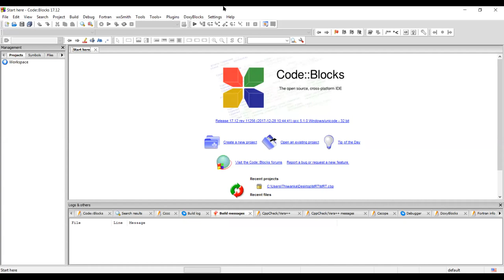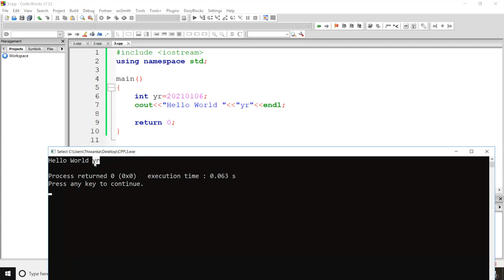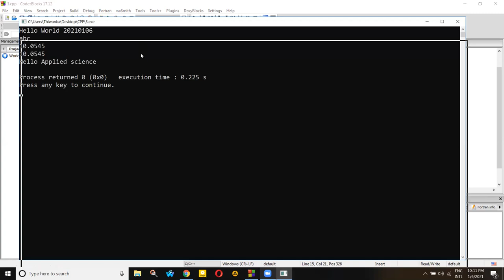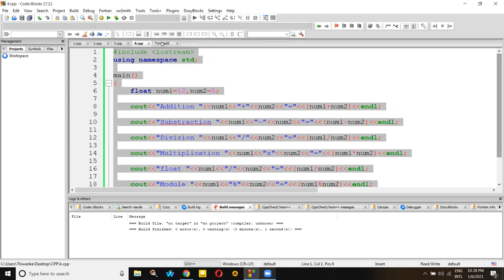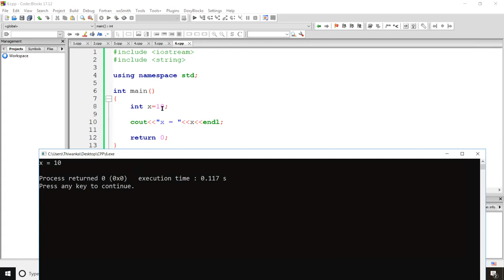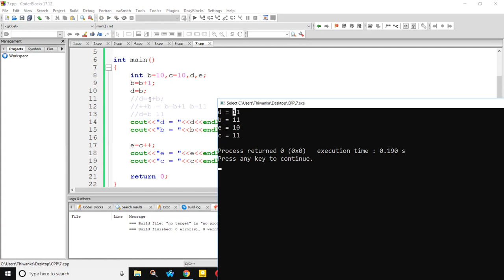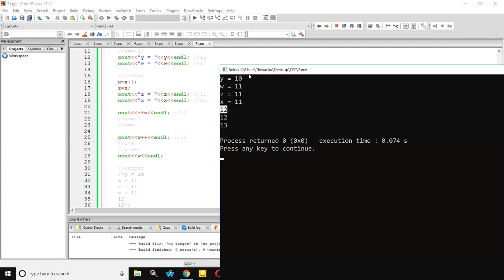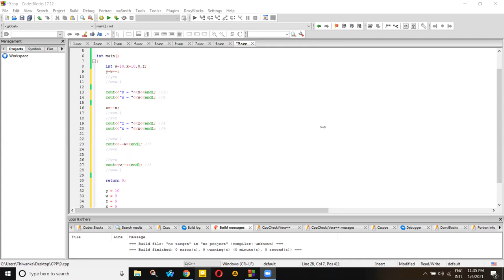C++ සිංහලෙන් පාඩම 1 – Introduction, Variables, Postfix / Prefix increment සහ Decrement Full Tutorial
programming language(ක්‍රම ලේඛන භාශාව) යනු කුමක්ද?

ඔබට ඔබේ පරිඝණකය පාලනය කිරීමට අවශ්‍යනම්, ඔබට පරීඝණකය සමග අදහස් හුවමාරු කරගැනීමට ක්‍රමයක් අවශ්‍ය වෙනවා. මේ සඳහා තමයි programming language(ක්‍රම ලේඛන භාශාව) මිනිසුන් විසින් නිර්මානය කරල තියෙන්නේ. පරිඝණක ක්‍රමලේඛනයක් කියන්නේ එයටම ආවේනික වූ විශේෂ ව්‍යුහයක් සහිත වචන මාලාවක් හරියට පොතක් වගේ. මෙම භශාව මිනිසුන්ට තේරුම් ගතහැකි ආකාරයට තමයි නිර්මාණය කරල තියෙන්නේ හරියට අපි එදිනෙදා බාවිතා කරන භාශාවන් වගේම තමයි. නමුත් අපි බාවිතා කරන භාශාවන්ට වඩා වචන මාලාව ඉතාමත් කුඩයි. ඉතිං C++ කියන්නේ මේ පරිඝණක ක්‍රම ලේඛන භාශා වලින් එකක් විතරයි. මං හිතන්නේ ජනප්‍රියම එක තමයි C++.

ඔබ ලියන ලද පරිඝණක ක්‍රම ලේඛනයක් ඒ ආකාරයෙන්ම තියාගෙන පරිඝණකයේ ක්‍රියාත්මක කරන්න බෑ. ඔබට අවශ්‍ය කරනවා එම ක්‍රම ලේඛනය ක්‍රියා කළ හැකි ආකාරයට සකස් කර ගැනීමක් කරන්න. ඒ සඳහා executing program එකක් අවශ්‍ය වෙනවා. ඒ ගැන අපි ඉදිරියට කතා කරමු.

දැනට ලෝකයේ ගොඩක් ක්‍රමලේඛන භාශාවන් තියනව ඒ හැම එකකටම එකින් එකට වෙනස් වූ වචන මාලාවනුත් තියනව. හැබැයි ඔයා එකක් හරි හරියට ඉගන ගත්තෝත් ඊලඟ එක ඉගන ගන්න එක බොහොම ලේසියි.

C සහ C++ අතර වෙනසක් තියනවද?

ඔවු. C කියන්නෙත් programming language එකක් තමයි. ඒක මුලින්ම බාවිතා කරේ Unix කියන මෙහෙයුම් පද්දතිය නිර්මාණය කිරීම සඳහායි. C ගොඩක්ම පහල මට්ටමේ වගේම ප්‍රබල ක්‍රමලේඛන භාශාවක්. නමුත් අඩුපාඩු නැතුවම නෙමෙයි. C++ කියන්නේ C වලට වඩා ගොඩක් අලුත් භාශාවක් C මත පදනම් වෙලා නිර්මාණය වෙච්ච. ඒ වගේම C++ වල තියනව C වලට වඩා ගොඩක් හොඳ හැකියාවන් program එකක් develop කරන්න උදවු වෙන සහ C වලට වඩා C++ වලින් program එකක් develop කරන එක ගොඩක්ම ලේසියි.

ඒ වගේම programming ඉගන ගන්න කෙනෙක්ට මම විශ්වාසයෙන් කියනව C වලට වඩා C++ වලින් පටන් ගන්න එක තමයි හොඳම.

මම C++ ඉගන ගන්න C දැනගන ඉන්න ඕනෙද?

පැහැදිලිවම නෑ. ඔයාට C වලින් කරන්න පුලුවන් ඔනම දෙයක් C++ වලිනුත් කරන්න පුලුවන්. ඔයා C දන්නවා නම්, ඔයාට ලේසියෙන්ම C++ වල නව හැකියාවන් වලට අනුවර්තණය වෙන්න පුලුවන්. ඔයා C දන්නේ නැත්නම්, ගැටලුවක් නෑ මොකද කිසිම වාසියක් නෑ ඔයා C දැනගන ඉන්න එකේ C++ ඉගන ගන්න කලින්.

අපි ගොඩක්ම බාවිතා කරන මූලික data type කීපයක් තමයි char, int, සහ double කියන්නේ. මේ char කියන data type එකේදි අපට store කරගන්න පුලුවන් single character එකක් විතරයි, ඒවගේම මේ int කියන data type එකේදි අපට store කරගන්න පුලුවන් integers(පූර්ණ සංඛ්‍යා) පමනයි, සහ මේ double කියන data type එකේදී අපට පුලුවන් දශම ස්ථාන සහිත සංඛ්‍යා store කරගන්න. ඉතින් මේ හැම data type එකකම මේ නමම තමයි keyword එක විදිහට අපි බාවිතා කරන්නේ variable එක declare කිරීමේදී.

What is a programming language?

If you want to control your computer, you need a way to communicate with your computer. This is why the programming language was created by humans. A computer program is like a book with a special structure and vocabulary that is unique to it. This language is designed to be understood by people just like the languages ​​we use every day. But the vocabulary is much smaller than the languages ​​we use. So C ++ is just one of these computer programming languages. I think the most popular one is C ++.

You can't keep a computer-style document you wrote intact and run it on your computer. You need to make sure that the document is executable. It requires an executing program. We will talk about that later.

There are currently many programming languages ​​in the world, each with a different vocabulary. But if you learn one thing, you will learn the next.

Is there a difference between C and C ++?

Yes. C is also a programming language. It was first used to create an operating system called Unix. C is a shallow level as well as a powerful programming language. But not without flaws. C ++ is a much newer language based on C than C. Also, C ++ has a lot better capabilities than C and helps develop a program, and it is much easier to develop a program from C ++ than C.

Also, for someone who is learning to program, I can confidently say that it is better to start with C ++ than C.

Do I need to know C to learn C ++?

Obviously not. You can do anything in C ++ with C ++. If you know C, you can easily adapt to the new capabilities of C ++. If you do not know C, no problem because there is no advantage in knowing C before you learn C ++.

Some of the basic data types that we use the most are char, int, and double. In this data type char, we can store only a single character, and in this data type int, we can only store integers (integers), and in this double data type, we can store numbers with decimal places. For each of these data types, we use this name as the keyword when declaring a variable.